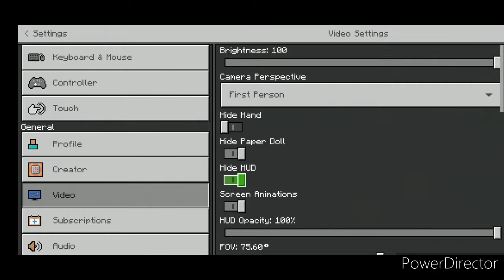Hive with Rainbow | MCPE Hive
Finally, I collab with Rainbow once again for some funny and entertaining gameplay highlights.

Add me on Discord: GiofrancoPlays Snapchat: GiofrancoPlays